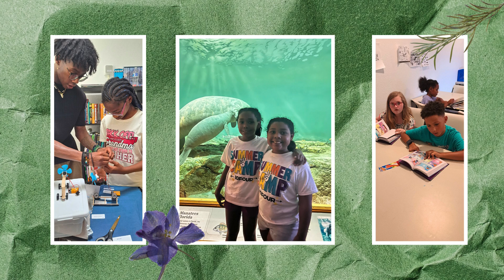10Four 2024 Summer Showcase Photo Slideshow